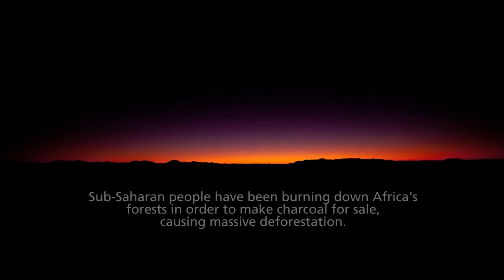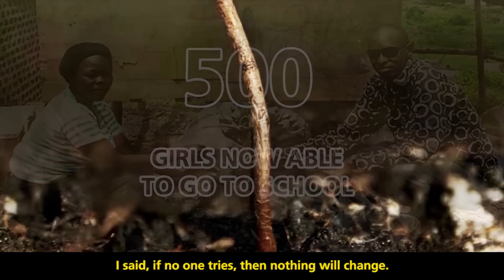The Tech Awards 2012 - Accenture Sustainable Energy Award - Eco-Fuel Africa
Problem: Clean cooking fuel is inaccessible for thirty million people in Uganda and 28 million poor farmers have no access to fertilizers.

Solution: Simple, locally made technology that can be used by local people to convert locally sourced farm and municipal waste into clean cooking fuel and organic fertilizers.

Impact: 6,000 families already benefiting from the technology, with 10,000 more expected to be reached by the end of 2013.

The Tech is a hands-on technology and science museum for people of all ages and backgrounds. The museum—located in the Capital of Silicon Valley —is a non-profit learning resource established to engage people in exploring and experiencing technologies affecting their lives. Through programs such as The Tech Challenge presented by Cisco, the annual team design competition for youth, and internationally renowned programs such as The Tech Awards presented by Applied Materials, The Tech Museum celebrates the present and encourages the development of innovative ideas for a more promising future.